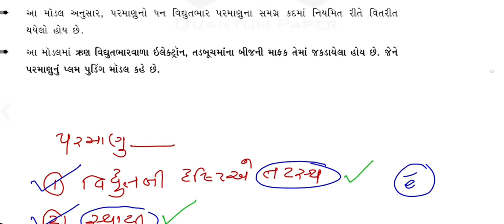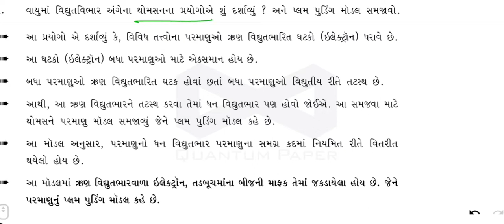જે. જે. થોમસનનું પરમાણુ મોડેલ